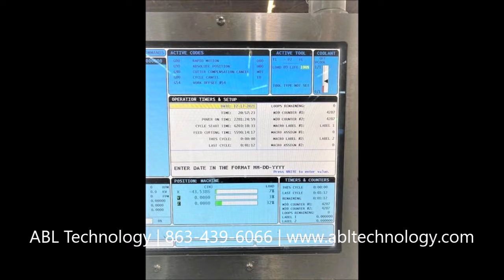#117866 2013 Haas VM6